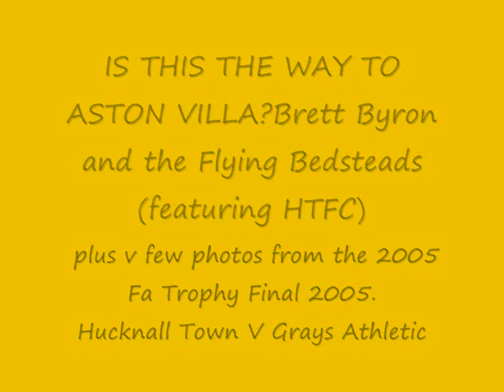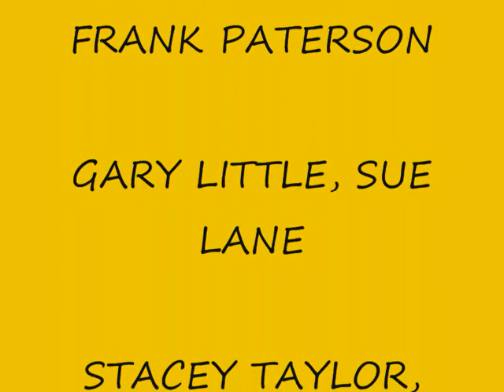IS THIS THE WAY TO ASTON VILLA?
The 2005 track by Brett Byron and the Flying Bedstead, is this the way to Aston Villa?
with pictures from the 2005  Fa trophy final at Villa Park between Hucknall Town and Grays Athletic